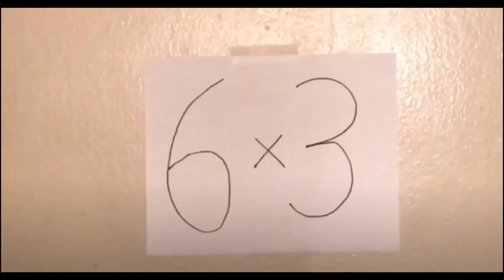Homework for break be like.....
the sounds is not mine though, but another vine.